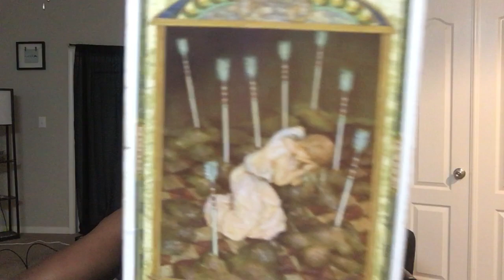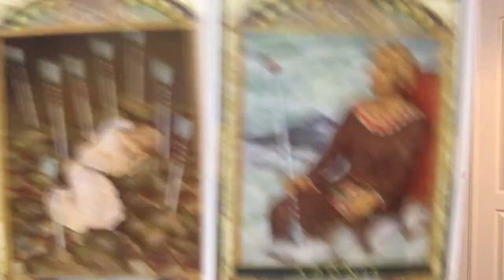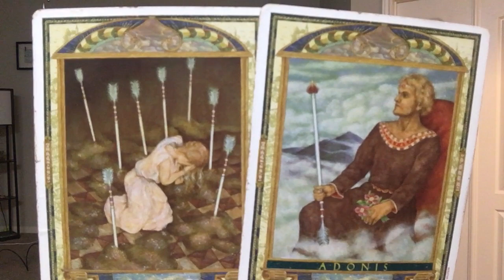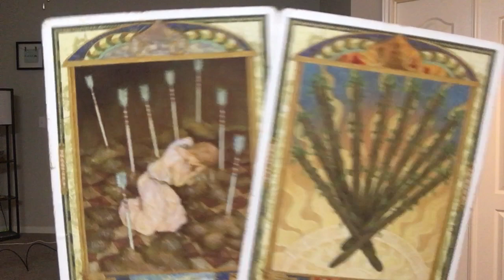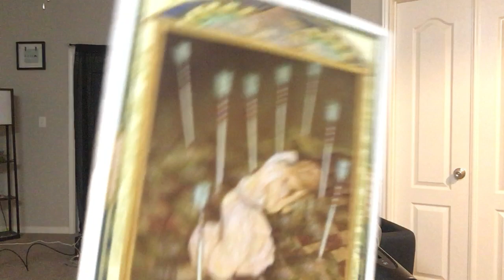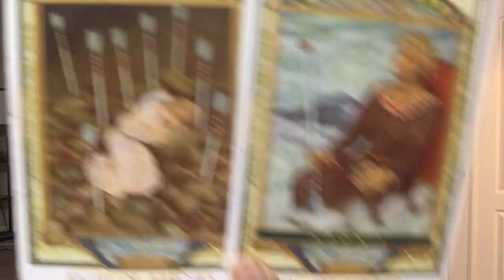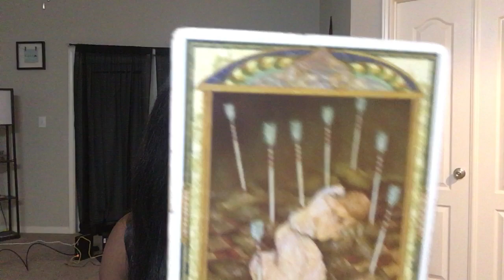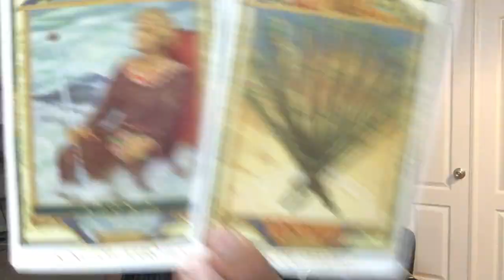BALANCE: "VOIR LE BON COTE DES CHOSES" 21-23 JUILLET 2020